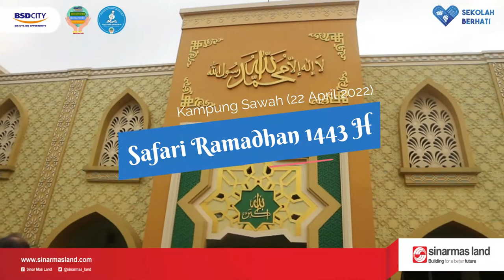Safari Ramadhan 1443 H (Hari Ke-5 Sesi 1) | Kampung Sawah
Jumat, 22 April 2022 telah dilaksanakan Safari Ramadhan dalam rangkaian kegiatan Festival Ramadhan 1443 H.

Kegiatan hari ini dilaksanakan di Desa Binaan CSR Sinar Mas Land, yang terbagi menjadi 3 sesi. Untuk sesi pertama dilaksanakan di Kampung Sawah dengan agenda penyaluran bantuan Ramadhan kepada masyarakat Kampung Sawah.